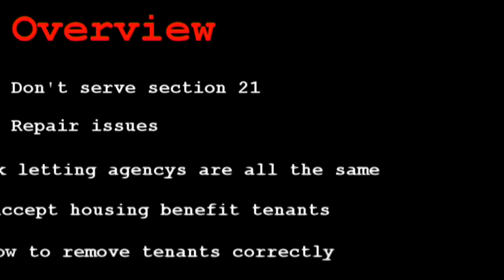#1 Common landlord mistakes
A video showing where landlords are going wrong at the moment.